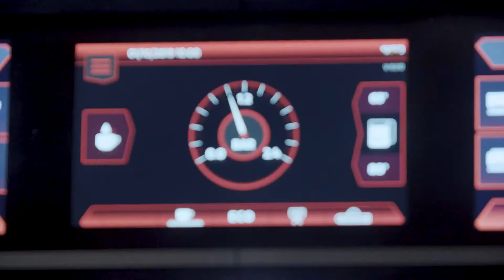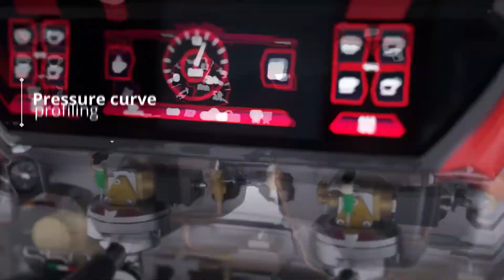Leste Coffee - La Spaziale S50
A large LCD display gives you fantastic control over your coffee. The ITC 3.0 gives you the option to preset the brewing temperature for six different doses, this gives you the freedom to explore the best extraction for your coffee.